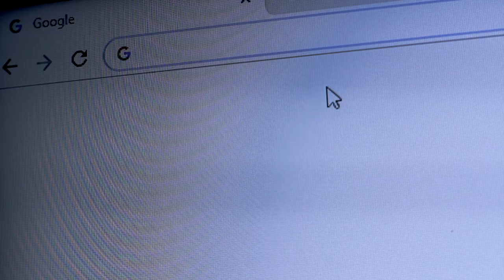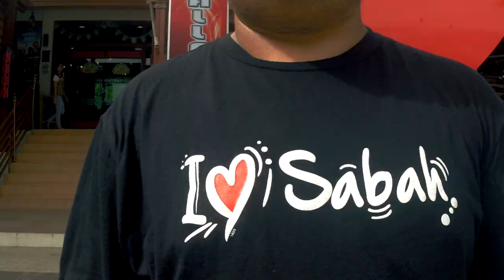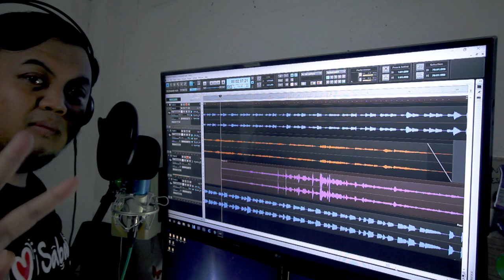I Love Sabah - Sheron Tan ( Cover by Lionel )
I Love Sabah

Music Arrangements: Lionel J Vitus
Recording studio: Nuluhon Multimedia Studio
Videograper:
Lionel J Vitus
Eldred Muidin
Constantine Vitus
Jason Vitus
Vencent Ferre Sikin (Mount Kinabalu Footage)
Arnold Junil (Urang Hutan Painting)
Video Editing : Lionel J Vitus
Special Thanks to everyone that helped in completing this music video